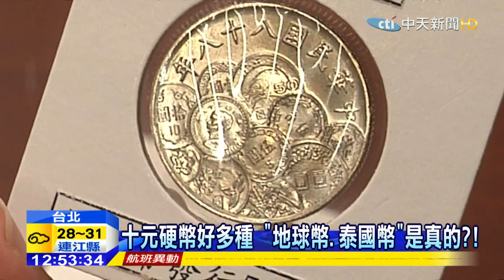20150623中天新聞 十元硬幣好多種 「地球幣、泰國幣」是真的？！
相信大家口袋裡都很多零錢，不過仔細看一下，10元硬幣好像有各式各樣的種類，有的上面畫了地球圖，有的是一條龍，還有上面畫了各式各樣的銅板，這些其實都是央行發行真正的10元硬幣，共有8種在市面上流通，其中兩種是正常的流通幣，另外六種都是為了紀念特定時節發行的紀念流通幣，因為這些紀念幣種類較少見，還常常被民眾誤以為是假幣。